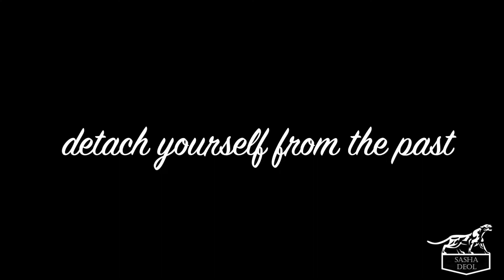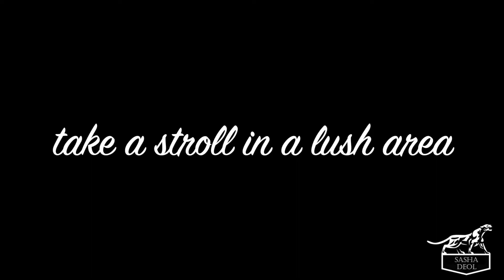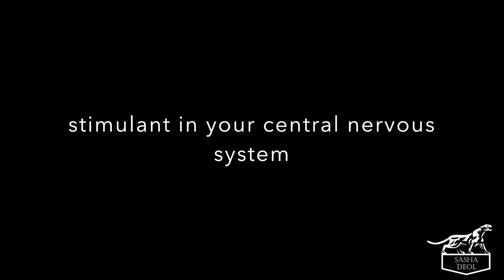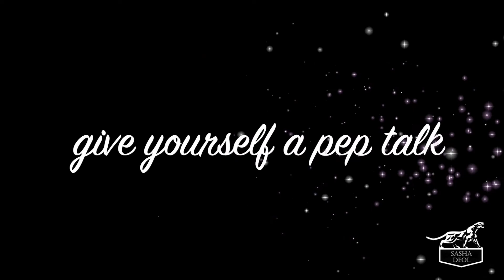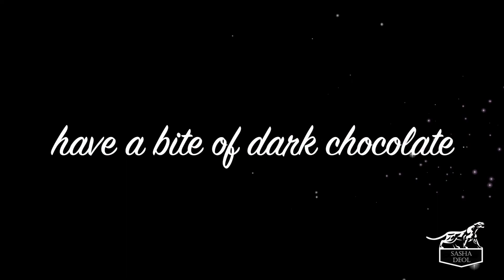Motivational Tips: GET MOTIVATED INSTANTLY! [BACKED BY SCIENCE] (2020)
If you’re feeling low on motivation or feel like you’re stuck in a rut, watch this video to learn about a few scientifically proven ways to get motivated fast! We all have goals and from time to time, things can get rough. You’re not alone in this feeling and there is good news: there’s always room to grow, improve and achieve the success you desire.

These strategies will help you get and stay motivated over time – they are easy and very implementable into your daily routine, if necessary. Some concepts include:

-how to raise your vibration by making your goals feel more real
-physical poses that can elevate your mood
-a surprising food that can give you an instant boost of motivation

*~*~Join Me~*~*